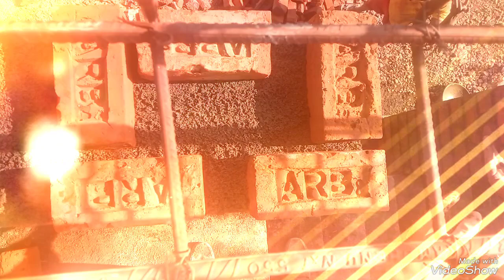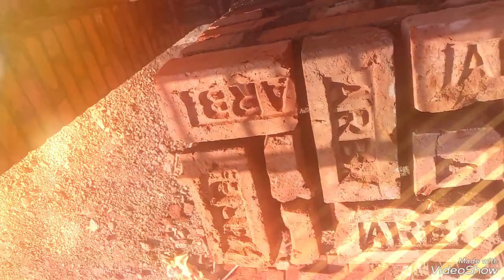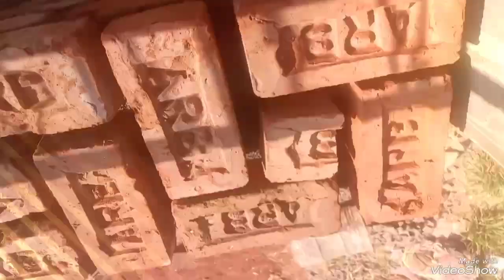14 inch wall techniques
Hello guys.
for upcoming letest videos..,,✨💫